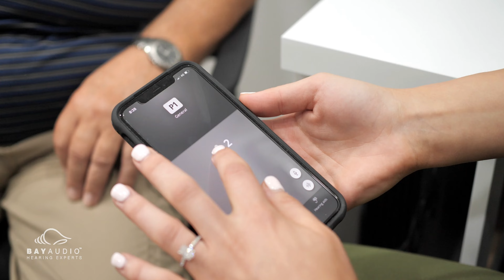My Bay Audio Story - Jessica, Clinician at Bay Audio Penrith